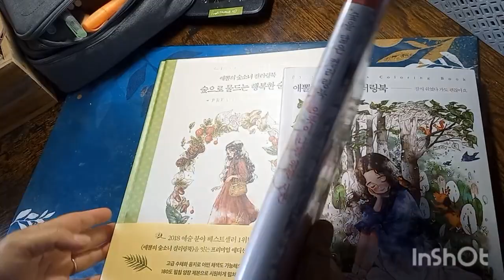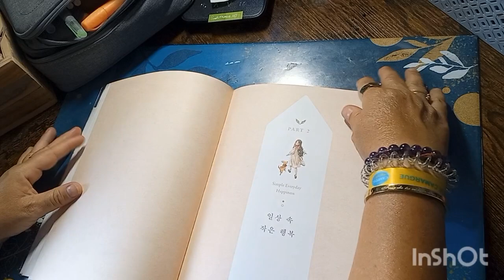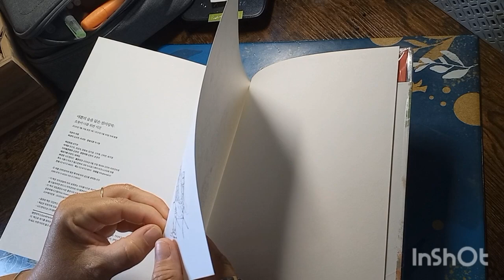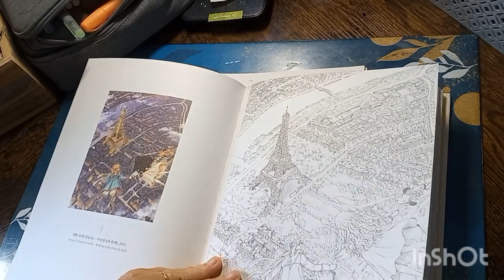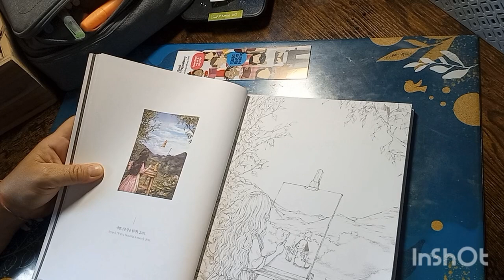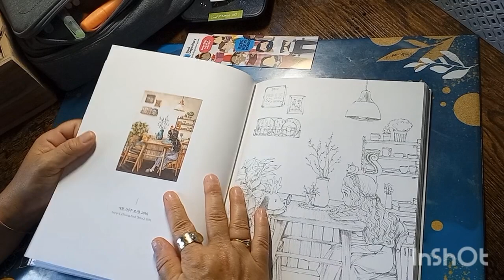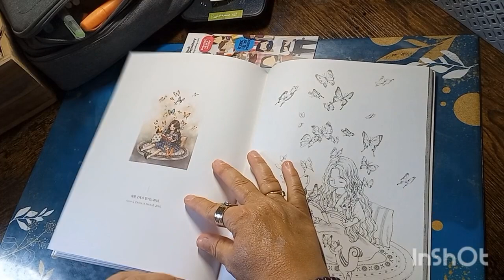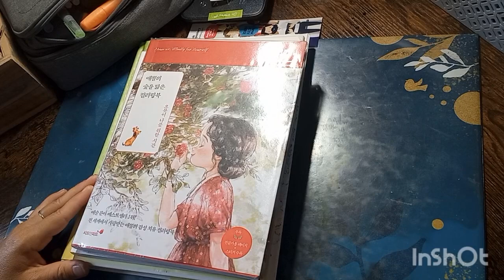Présentation des livres de coloriages de Aeppol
Bonjour, comme.prévu,  je vous  présente les trois livres de Coloriage Uz je possède d' Aeppol.

Chaînes mentionnées :

Panoramimix
Miss Spondy mais pas que.

vous voulez m encourager ?

ma Wishlist :